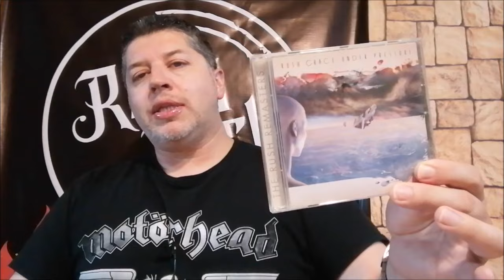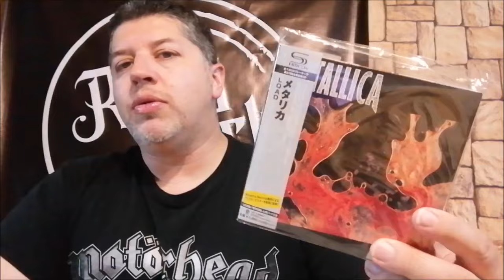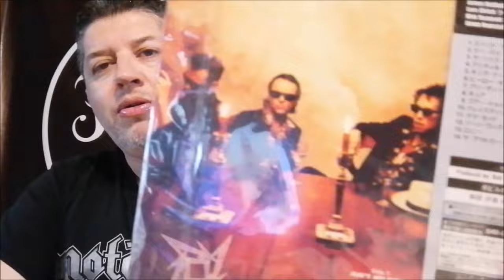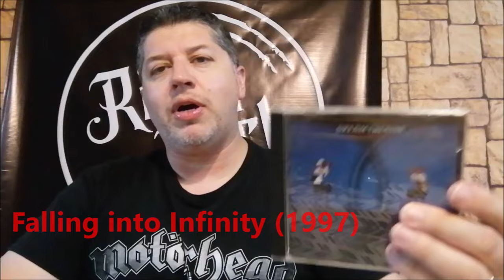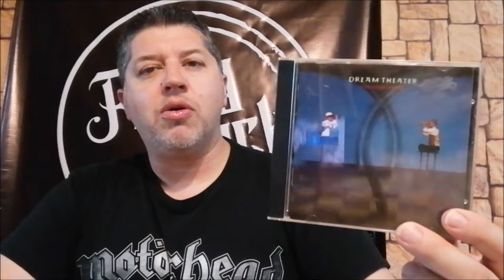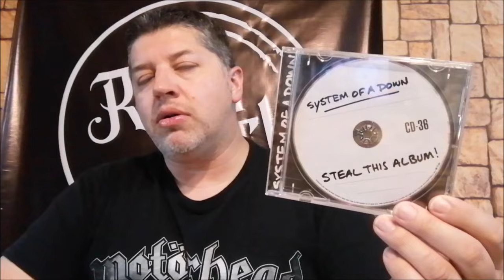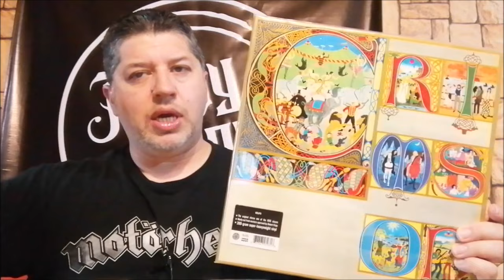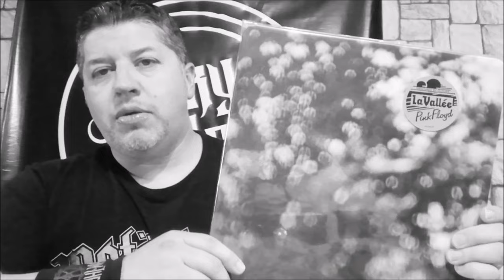7 DISCOS SUBVALORADOS!!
Muestro 7 discos que dentro de su discografía no están bien considerados, algunos incluso injustamente.